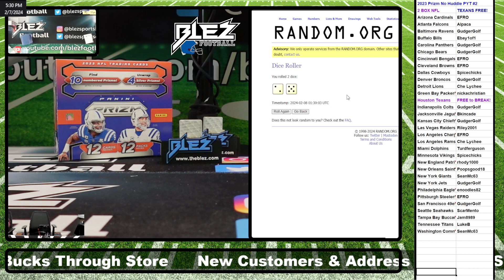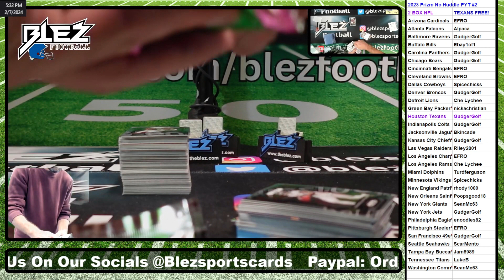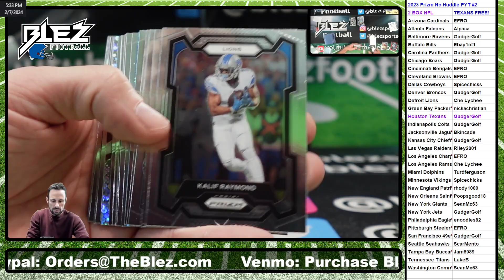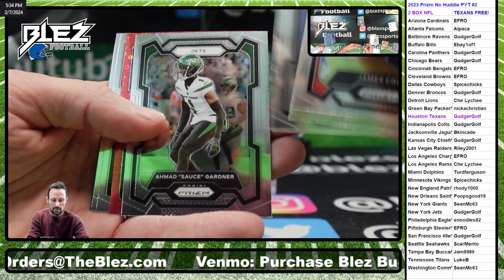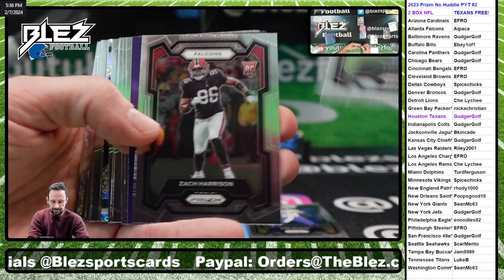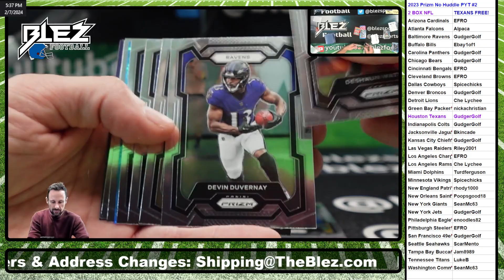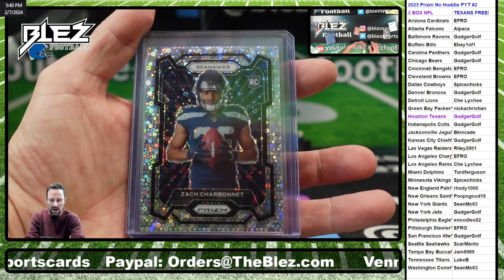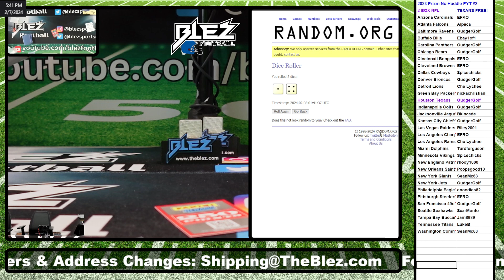2023 Prizm No Huddle 2 Box Break Pick Your Teams #2